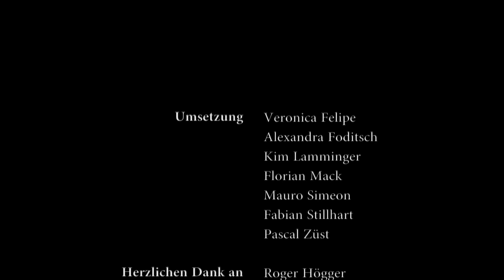Sich nicht alles gefallen lassen (Stop-Motion)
Eine Stop-Motion Produktion der MedEntertainment Group aus dem Jahre 2011.

Geschichte in Anlehnung an: Gerhard Zwerenz